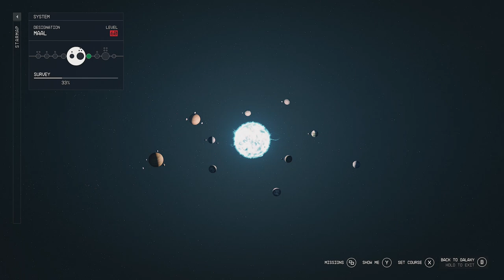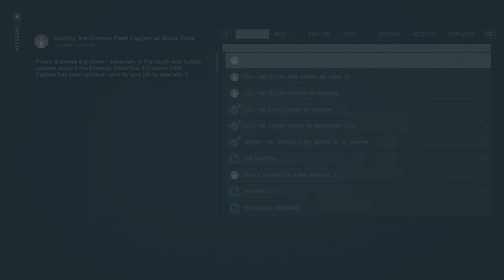Starfield | Playthrough | Part 57 - Collecting Some Bounties